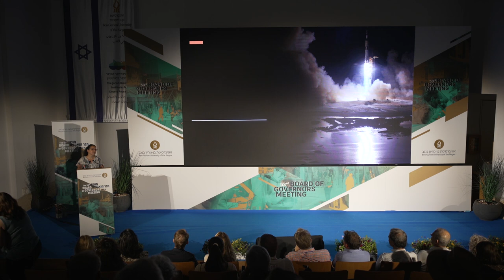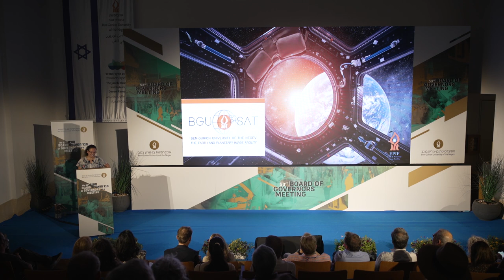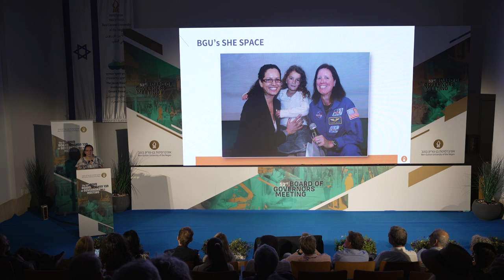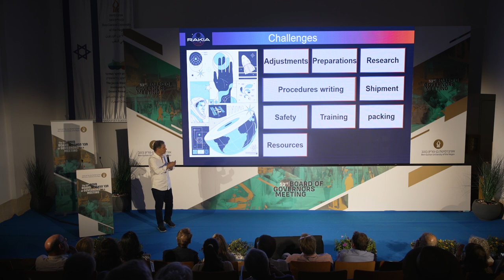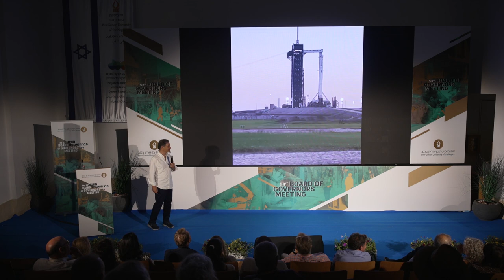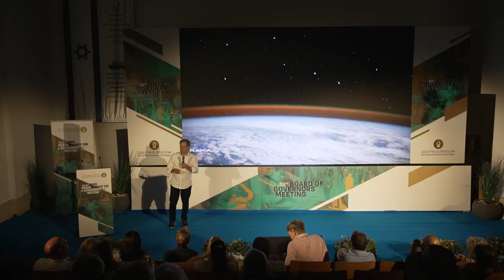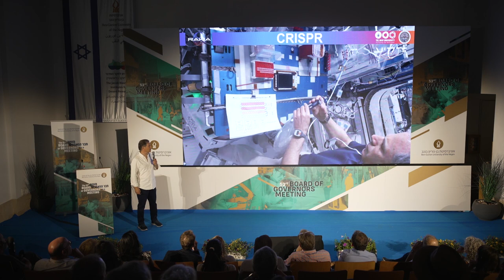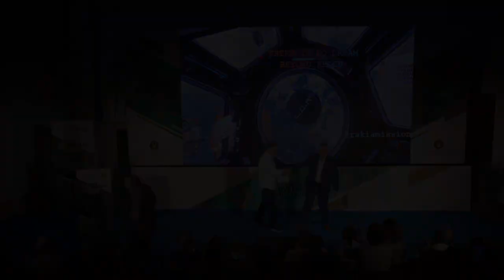From Israel to the International Space Station. The 53rd Board of Governors Meeting. BGU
A talk by Israeli space entrepreneur Eytan Stibbe
Moderator: Dr. Shimrit Maman, Director of the Earth and Planetary Image Facility